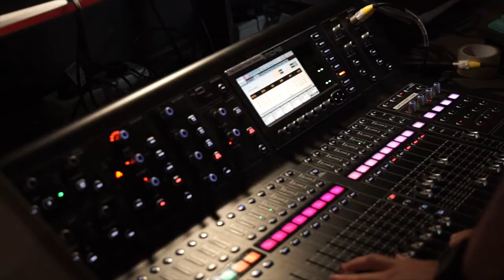Birdhouse - 2016 Promo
Listen to us below!